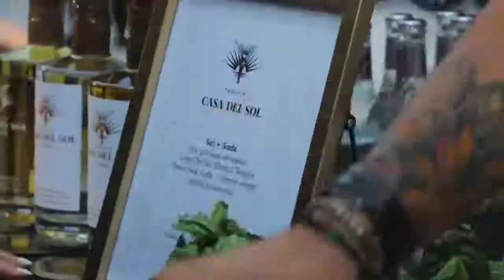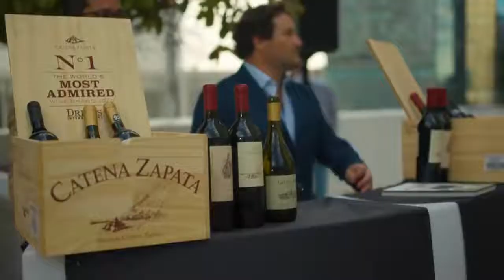Taste of Tennis Miami 2022